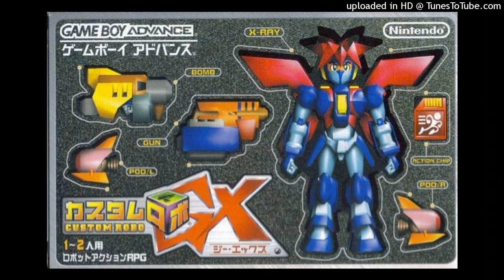*FREE* Shawny Binladen x Four50 x Cash Cobain type beat "AFFY"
credits: prod. @cottoncandycaleb x @Nattcarlos

Free Young Bans Type Beat

Free Matt Ox Type Beat

Free Stoopidxool Type Beat

Free Chief Keef Type Beat

Free D Savage Type Beat

Free Mexikodro Type Beat

Free Surreal Gang Type Beat

Free Xangang Type Beat

Free Beatpluggz Type Beat